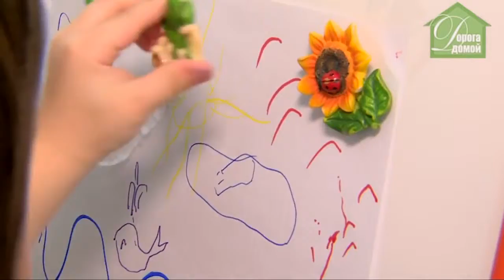5. Мухриттдин. Хочу в семью. Приморский край.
Проект "Хочу в семью" - это своеобразный "видео-паспорт" детдомовца, который позволяет потенциальным усыновителям и опекунам поближе познакомиться с приемным ребенком.